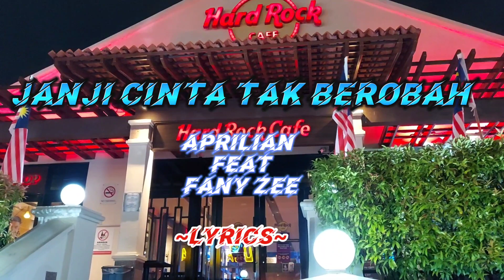JANJI CINTA TAK BEROBAH || APRILIAN feat FANY ZEE || LYRICS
PENYANYI.    : APRILIAN feat FANY ZEE

LYRICS JANJI CINTA TAK BEROBAH

Aku tak bisa

hidup tanpa dirimu

begitu jua sepi terasa

selama kau jauh

Cinta dan setia

Aku titipkan padamu

ku jaga slalu sampai mati untukmu

Aku percaya sayangmu hanya untukku

 kan terus bersama

demi cerita Cinta yang abadi

sabar ku menanti dirimu kembali

apapun itu badai gemuruh menyapa

janji Cinta tak merubah

semoga niat tulus

 Cinta kasih kita direstui

Aku sangat menyayangmu

 Aku mencintaimu

ku ingin hidup denganmu

yakinkanlah hatimu

THANK YOU FOR WARLTCHING